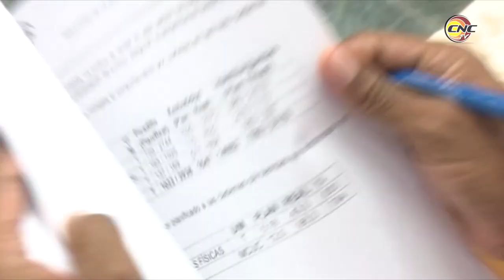Covid-19: En la confianza puede estar el peligro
Epidemiológicamente hablando, en Granma todo pareciera estar en calma, sin embargo, el coronavirus puede estar en cualquier parte en este momento, incluso en personas que pasan desapercibidas porque están asintomáticas.